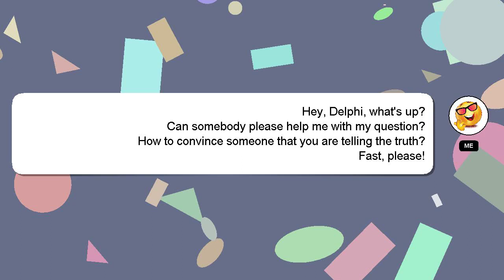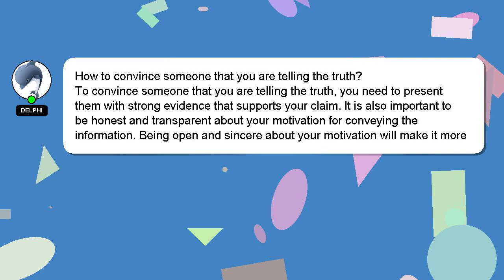How to convince someone that you are telling the truth?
Here's a short introduction about myself, Hi there, I go by the name of Delphi. Let me assist you in answering any questions you may have. - How to convince someone that you are telling the truth?

Your answer will be acknowledged and appreciated, and I will 'heart' it as a sign of gratitude.

*2 What we are experimenting :*